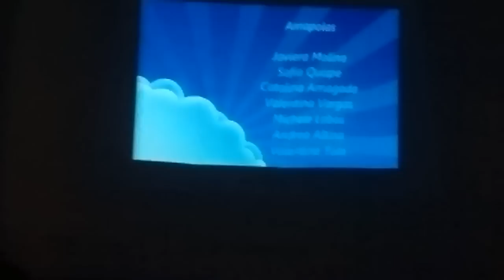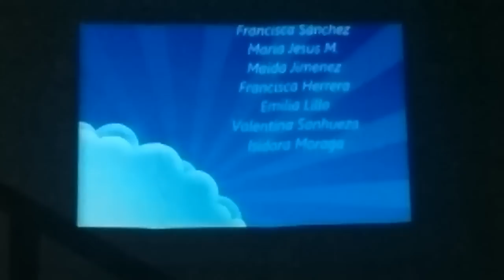leoncita en Mago de Oz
EL 06 DE JULIO SE REALIZO EL BAILE DEL MAGO DE OZ EN EL TEATRO MUNICIPAL DE ARICA EL CUAL ACTUO MI HIJA VALENTINA SANHUEZA JUNTO A SUS COMPAÑERAS DEL COLEGIO ABRAHAM LINCOLN